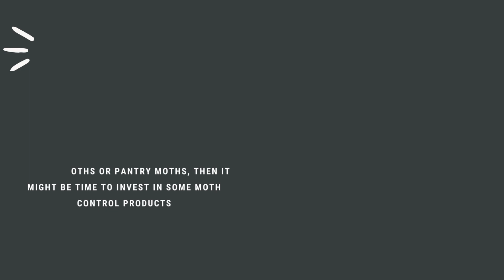How to Get Rid of Moths in Cars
Moths are not something you’d want to find in your car. If you’ve got a vehicle that’s been sitting in the garage for a couple of months, moths may have found their way inside. They’re attracted to wool and fur and perhaps found themselves in your car because of these materials. Once moths get into your car, they can be very hard to get rid of!

In today's video we share tips on how to prevent moth infestation and keep your vehicle free from this problem.